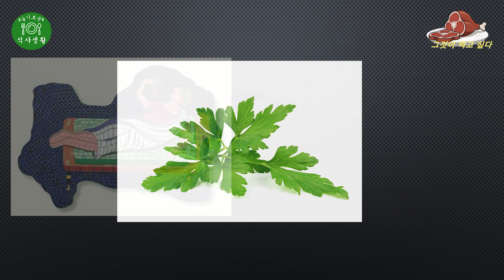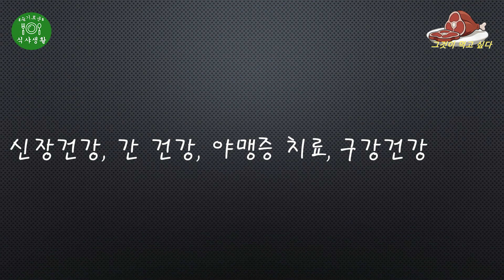파슬리는 먹는 것인가? 장식용인가? ( 파슬리의 맛과 용도, 요리, 사용법)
파슬리 먹는것인가?

파슬리는 장식인가 식용인가
파슬리에 관하여 궁금했던 이야기